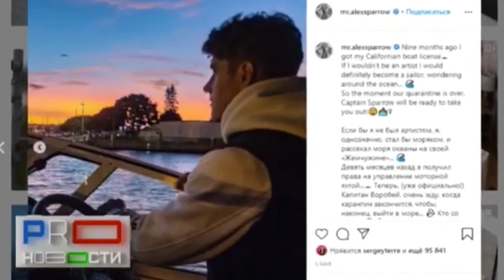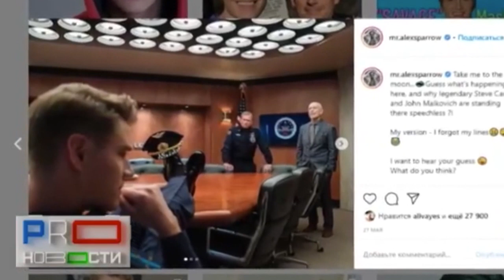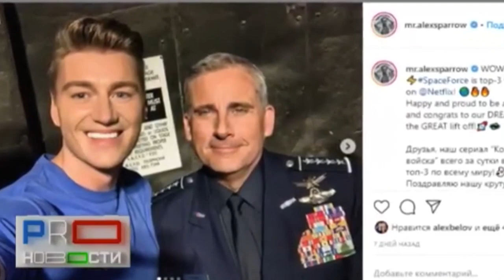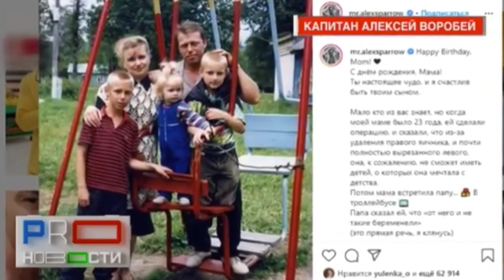Алексей Воробьев о съемках в сериале Космические войска // Сюжет МУЗ ТВ PROновости